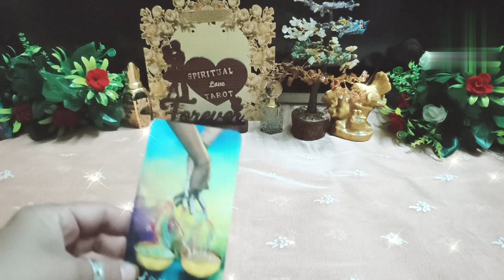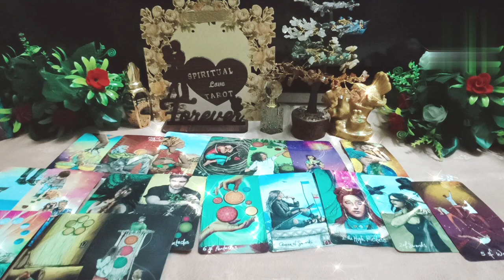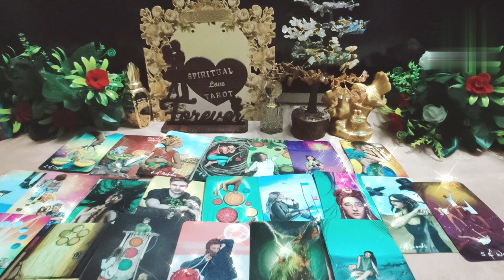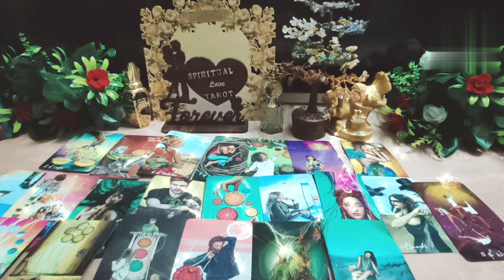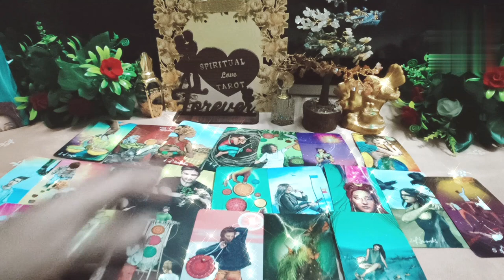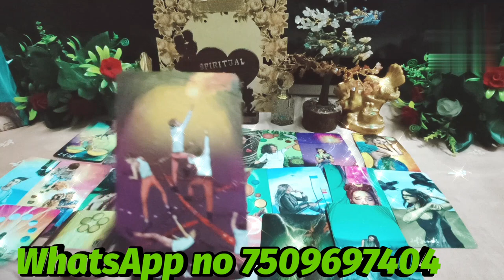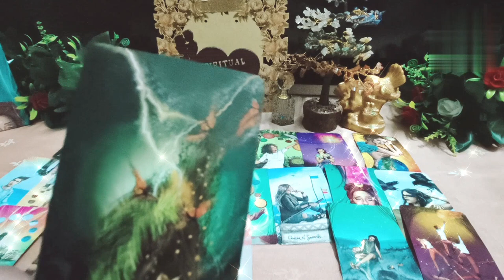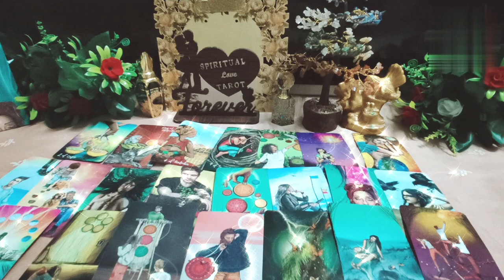third party daily update general collective timeless reading#thirdparty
hi 🌹 🌹 🌹 🌹 🌹 🌹 🌹 🌹 🌹 🌹 🌹 🌹 🌹🌹

your queire ♥️
1) third party situation tarot reading
2) third party Tarot card reading
3) third party update
4) third party daily update
5) third party situation
6) third party || 2023
7) tarot card reading
8) free tarot card reading
9) spiritual love tarot
10) third party situation tarot reading ||2023 abh